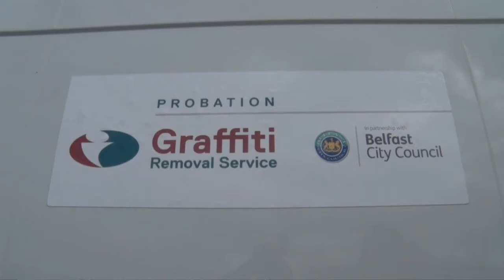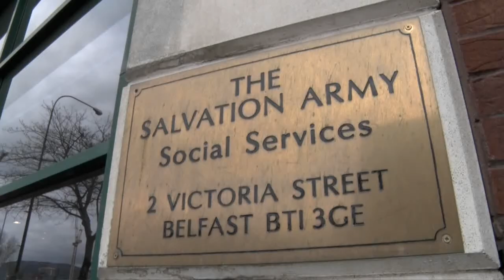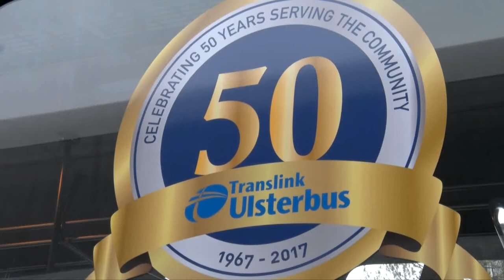Lord Mayor launches new graffiti removal service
Lord Mayor of Belfast, Alderman Brian Kingston launches a new graffiti removal service in this week's blog. The new service is being delivered in partnership by Belfast City Council and the Probation Board. April 2017